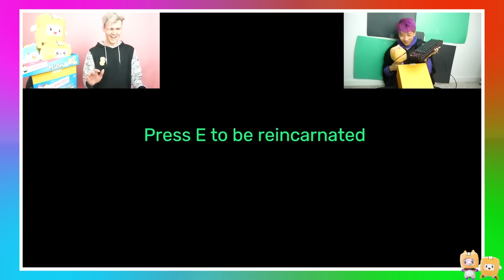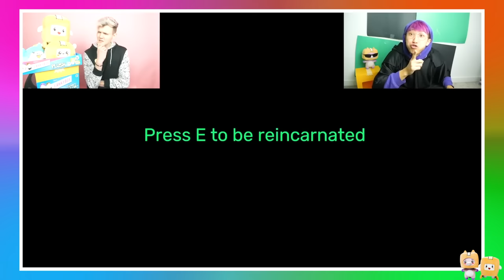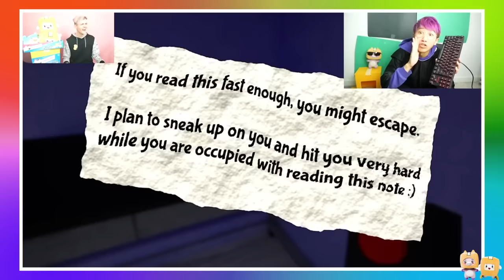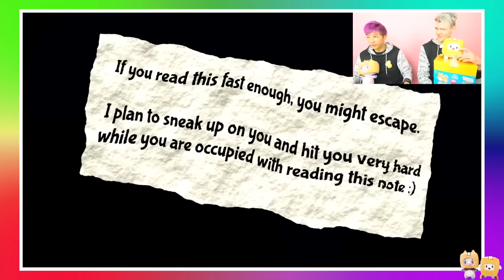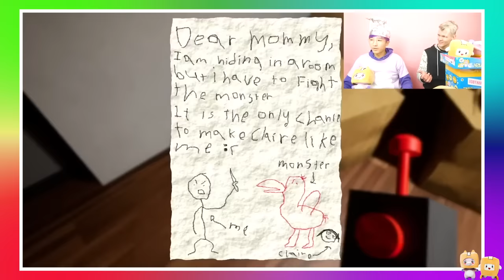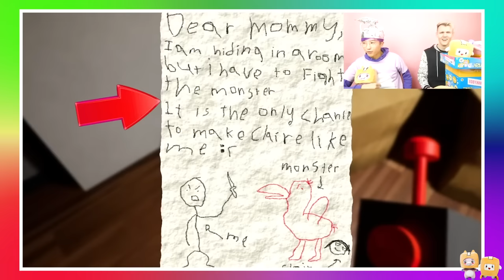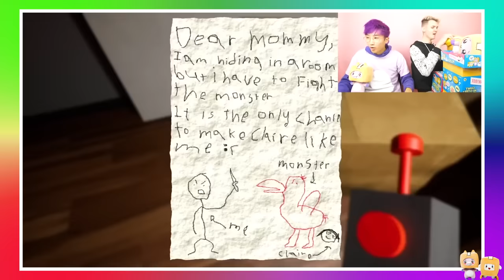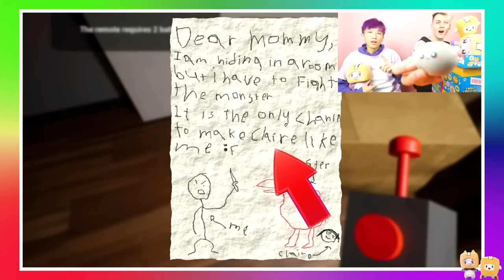FUNNIEST GARTEN OF BANBAN PRANKS EVER! (WIRELESS KEYBOARD, GARTEN OF BANBAN IN REAL LIFE, & MORE!)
LankyBox World!